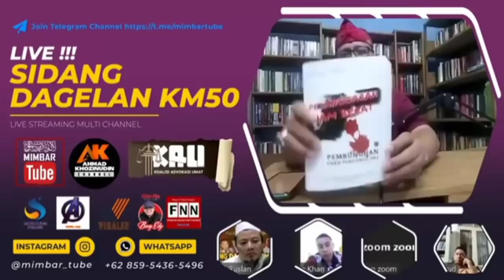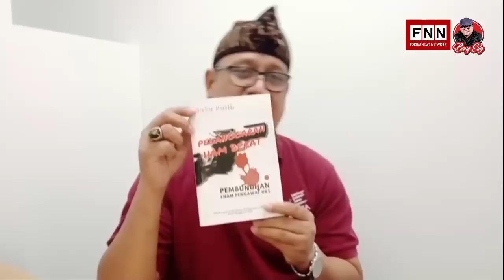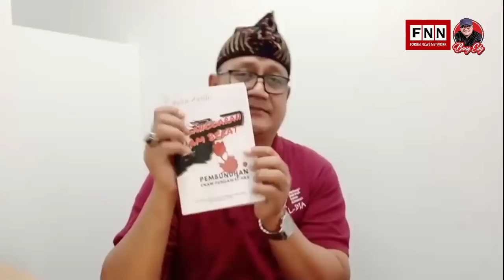REZIM BERUSAHA TUTUPI KEJAHATAN HAM BERAT SECARA SECARA BERJAMAAH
PN Jaksel tengah mengadili 2 polisi pelaku yang menghabisi 6 laskar anggota EFPEI. Namun keluarga dan tim pengacara korban menilai itu hanya sidang dagelan.

Ada upaya rezim ini untuk menutupi kejahatan pelanggaran HAM secara berjamaah. (*)